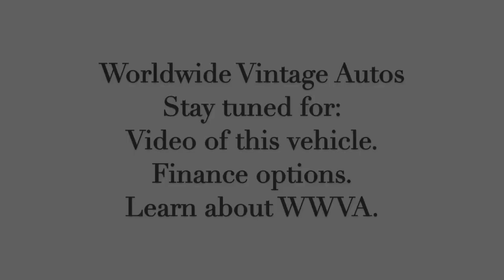1974 FORD BRONCO BLUE